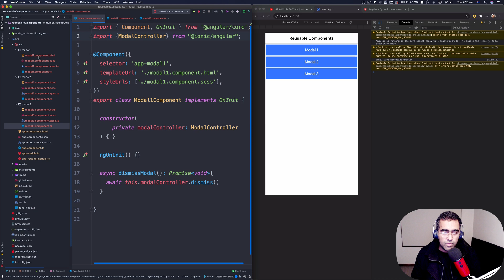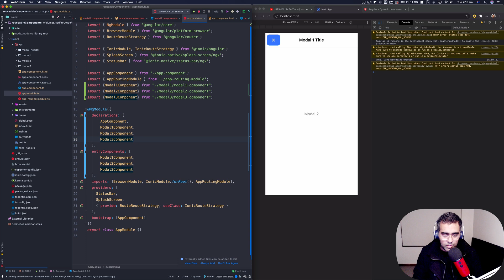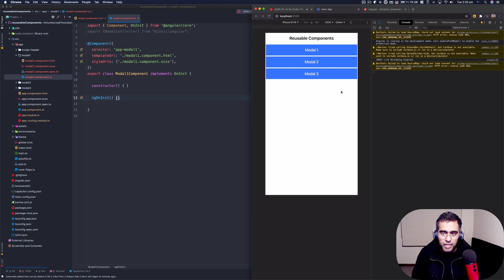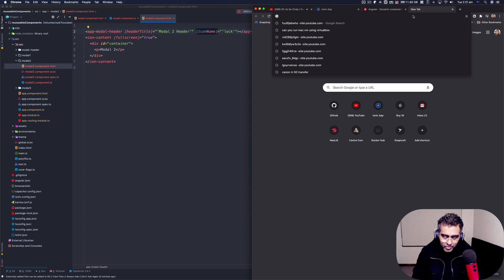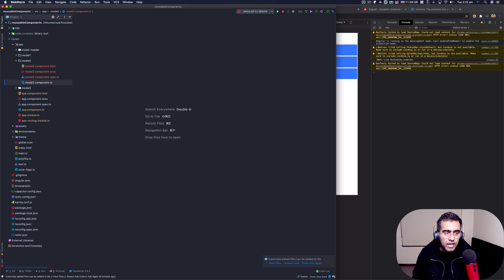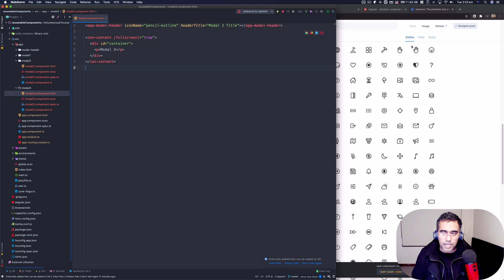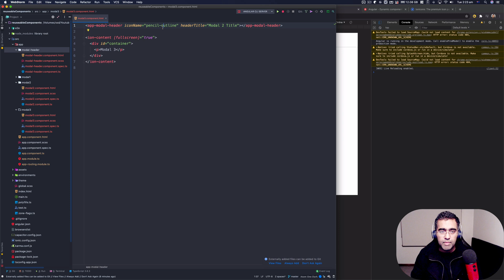Angular Reusable Components That Every Angular Developer Should Know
In this video we will learn how to create Angular Reusable Components to build reusable code which will improve the overall Application with less code to manage.

Get online tutors to teach you any programming language Or get your mobile or web application build.

My Computer Setup :
MacBook Pro